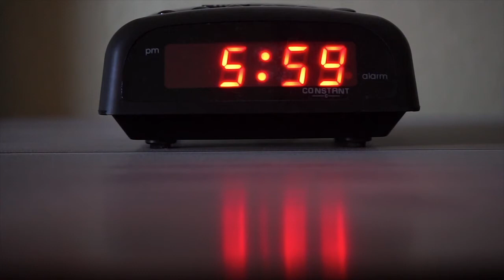HOTEL AQUI – Hotel booking service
Find the best offer in hotels and all types of accommodation.